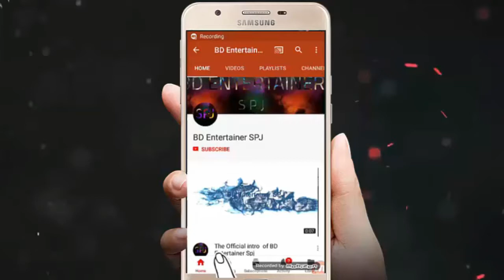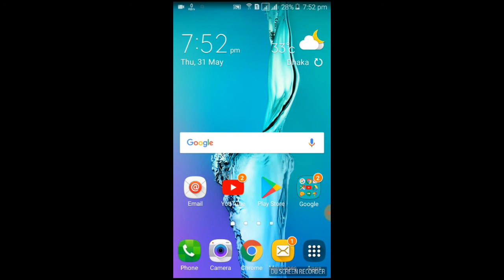Payment proof of Nexus regestration by Rocket account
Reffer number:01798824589